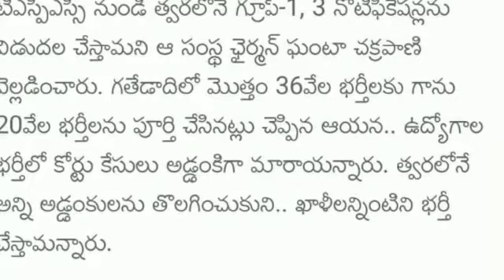Group-1 & Group 3 Notifications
గ్రూప్-1 మరియు గ్రూప్-3 నోటిఫికేషన్ గురించి మీకు మరింత సమాచారం అందించడానికి మీముందుకు మన "సాయి సాత్విక్ క్రియేషన్స్" ద్వారా వస్తున్నాను.